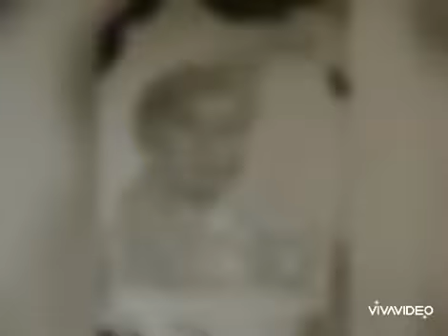කලාව රසවිදිමු ද???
කම්මැලිකම, කාන්සිය, මහන්සිය යන්නත් එක්ක කලාවේ විවිද පැතිකඩ රසවිදිමු.
*කලාව.
*නිර්මාන.
*විනෝදාංශ.
*චිත්‍ර කලාව.
*චිත්‍ර නිර්මාන.
*චිත්‍ර